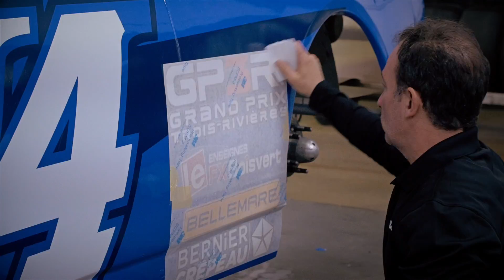Making of - 2017 #04 SpectraPremium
Showing the decals installation process for the new #04 Spectra Premium/BernierCrepeau/GroupeBellemare/MIA Dodge for the NASCAR Pinty's Series 2017 season.

Survol du processus d'installation des décalques sur la voiture 2017 #04 SpectraPremium / BernierCrepeau / GroupeBellemare / MIA pour la série NASCAR Pinty's.

Pour plus d'information sur notre implication en sport automobile, visitez notre site Web